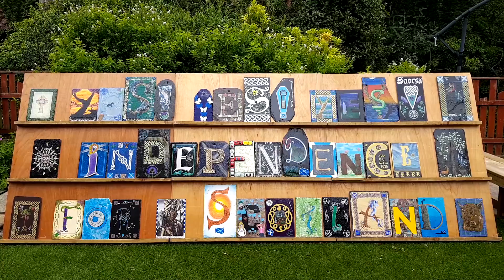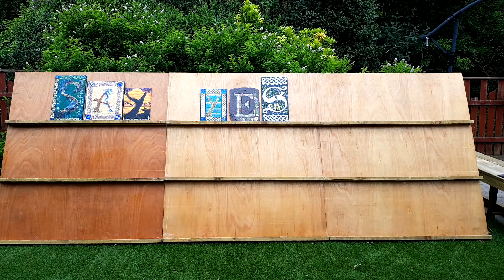Coming soon ... Yes Slates and other Indy Art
This month's Indy Jigsaw Show is a bit of a summer special.

We know that visibility is important to let folk know how much support is out there!  We take a look at some of the creativity of the Yes movement.

Tune in and get some ideas from artists - and non artists - alike!

Premieres at 11am on 8th July, also listen on Scottish Independence Podcasts wherever you get your podcasts